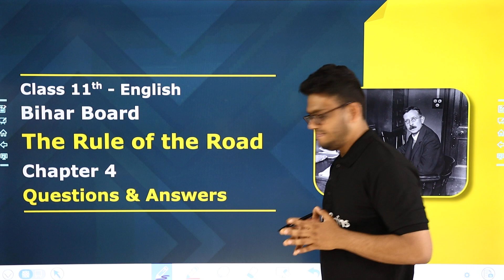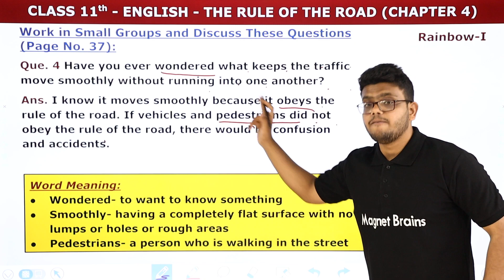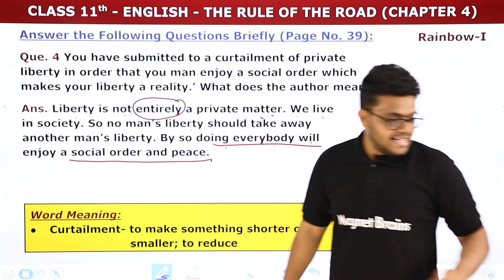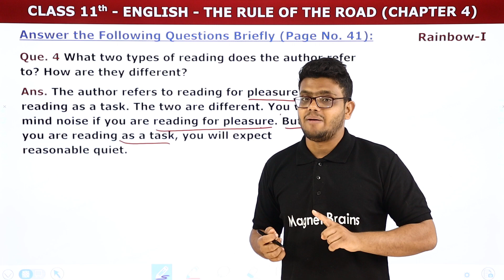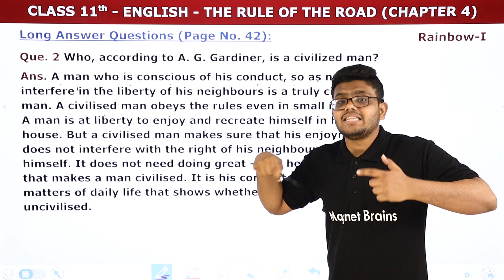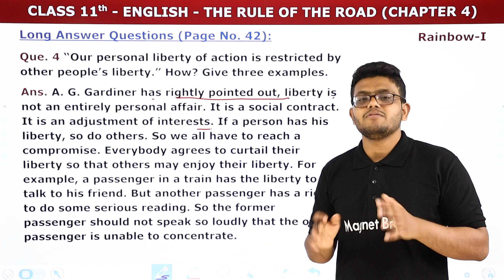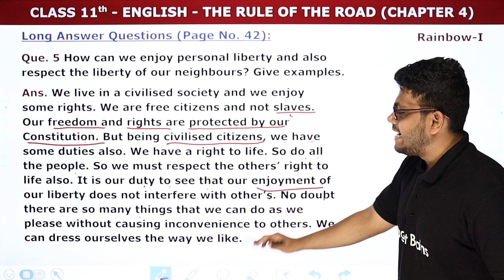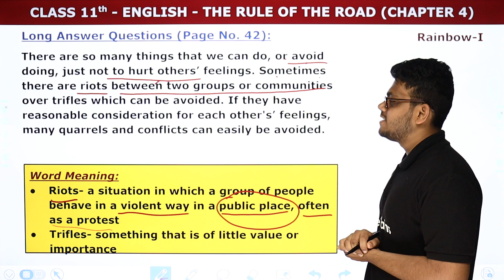The Rule of the Road - Questions & Answers | Class 11 English Chapter 4 | Bihar Board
✔️ Class: 11th
✔️ Subject: English (Rainbow Book)
✔️ Chapter: The Rule of the Road (Chapter 4)
✔️ Topic Name: The Rule of the Road - Questions & Answers
✔️ Topics Covered In This Video (Vedant Sir): This YouTube video will serve Questions & Answers of chapter - The rule of a road for students studying Class 11 English - Rainbow (Part 1). It will explore the topic and chapters of Class 11 English. The video will provide a detailed explanation of Questions & Answers of chapter - The Rule of the Road.
00:00 Introduction - The Rule of the Road - Questions & Answers
00:34 Work in Small Groups and Discuss These Questions (Page No. 37) [Ques 1 to 4] : Que. 1 Does democracy have anything to do with freedom?
10:16 Answer the Following Questions Briefly (Page No. 39) [Ques 1 to 6] : Que. 1 Why did the old lady refuse to walk on the pavement?
21:22 Answer the Following Questions Briefly (Page No. 41) [Ques 1 to 5] : Que. 1 Are the rights of the people less important than the rights of the nations?
29:36 Long Answer Questions (Page No. 42) [Ques 1 to 6] : Que. 1 What does the rule of the road mean? Give examples to show how necessary it is to preserve order in society.
01:02:54 Website Overview

on the rule of the road questions and answers
rules of the road questions and answers pdf
the rule of the road questions and answers class 10
the rule of the road class 11 summary
on the rule of the road questions and answers class 9
on the rule of the road questions and answers pathmaker
on the rule of the road long questions and answers
2. what is the 'rule of the road' according to the author?